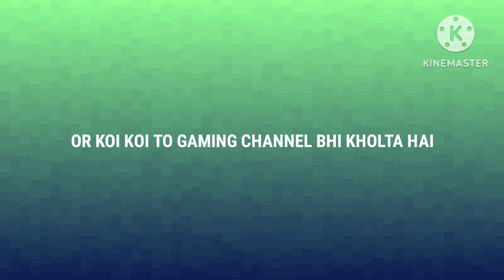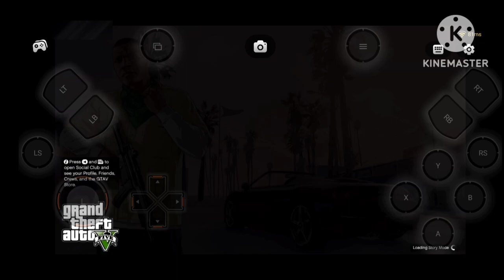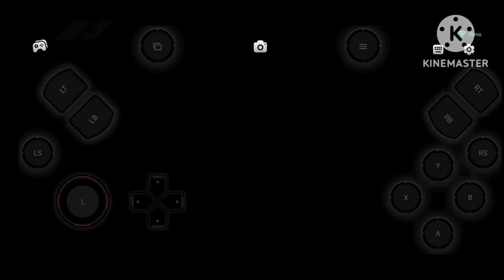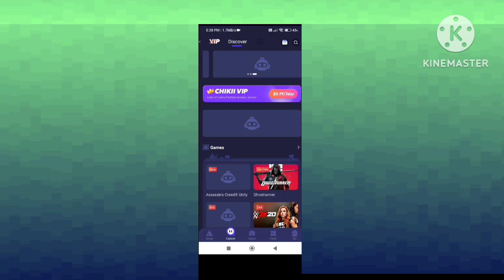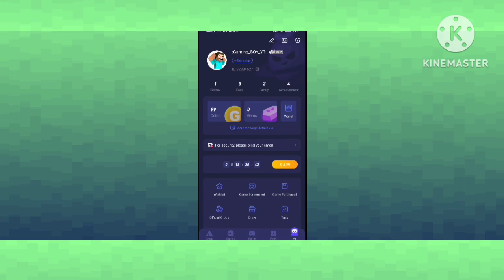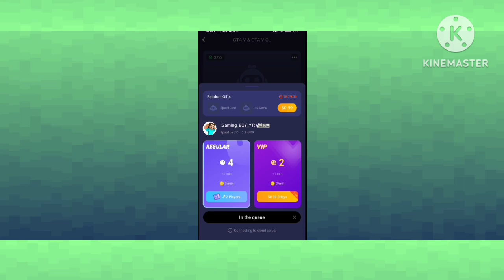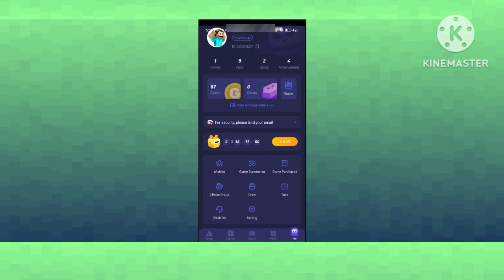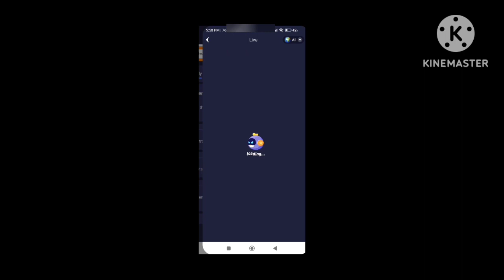How to Play GTA V in Android: A Comprehensive Guide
This is my video of how to play GTA v in android free.I see all youtuber like technogamerz ,mythpat and so on. gamers are play GTA v but many people are not play and not affort computer. that's I found free app for play GTA v. (free this is not any sponser)

BECAUSE I DO VERY EDIT FOR MAKE THIS VIDEO🙏

Yours quest:-
how to play gta v in mobile
how to play gta v in chikii app
how to play gta v online
how to play gta v in android
how to play gta v in laptop
how to play gta v in mobile free
how to play gta v in pc
how to play gta v game
how to play gta v online cracked version
how to play gta v free
dowlode gta v Android
gta 5 emulater Android
gta 5 Android download
gta 5 ppsspp
gta v Android
cara download gta 5 di android ppsspp
cloud game gta v
dowlode gta 5 the Android
dowlode gta v the Android
gta 5 Android
gta 5 beta Android
gta 5 fan made Android
gta 5 geforce now
gta 5 google
gta 5 para Android
gta 5 phone
gta android
gta san andreas 2023 Android
gta v Android dowlode
gta v download mobile
gta v download ing mobile
how to download gta v in Android
how to download gta v in ppsspp
how to dowloade gta san andreas in Android
how to dowloade gta san andreas online
how to dowlode gta v for mobile
netboom
mobile gta v dowlode
navidia gefore now gta 5

how to play gta v in android mobile 1gb ram,
how to play gta v in android malayalam,
how to play gta v in android 2023,
how to play gta v in android unlimited time,
how to play gta v in android cloud gaming,
how to play gta v in android offline,
how to play gta v in android without lag,
how to download and play gta 5 in android,
how to play gta san andreas online in android,
how to play gta san andreas online in android malayalam,
how to download and play gta v in android,
how to play gta 5 in android chikii app,
how to play gta 5 in any android phone,
how to download and play gta 5 in android tamil,
how to download and play gta 5 in android malayalam,
how to download and play gta 5 in android tv,
how to play gta 5 in android app,
how to play gta v in android by cloud gaming,
how to play gta 5 beta version in android,
how to play gta v in android tech burner,
how to play gta 5 in android chikki,
how to play gta 5 in xbox android without controller,
how to play gta vice city online in android,
how to play gta 5 in android without cloud gaming,
how to play gta v in chrome in android,
how can play gta v in android,
how to play gta v in android with controller,
how can we play gta v in android,
how to play gta 5 in chrome android,
how to play gta v in android device,
how to play gta 5 in android without download,
how to play gta 5 in android download,
how to play gta 5 online in android without downloading,
how to download gta v in android play store,
how to download gta5 in android play store,
how to download gta v in android mobile play store,
how to play gta 5 in android emulator,
how to play gta 5 in android without emulator,
how to play gta v on android with ppsspp emulator,
how to play gta v on android english,
how to play gta v in ps4 emulator on android,
how to play gta 5 in ps5 emulator android,
how to play gta 5 in ps2 emulator android,
how to play gta 5 in android free,
how to play gta 5 fan made in android,
how to play gta 5 ppsspp for android,
how to play gta 5 for android,
how to play gta 5 in netboom android for free,
how to play gta 5 in android for unlimited time,
how to play gta 5 in android free malayalam,
how to play gta 5 in android cloud free,
how to play gta online in android free,
how to play gta v in android mobile free,
how to play gta 5 in google chrome android,
how to play gta 5 in geforce now in android,
how to play gta 5 on vortex cloud gaming android,
how to play gta v game in android phone,
how to play gta 5 in android techno gamerz,
how to play gta v in nvidia geforce now android,
how to play gta 5 in android with ppsspp gold,
how to play gta 5 in google chrome android free,
how to play gta v on geforce now android,
how to play gta v in android technical guruji,
how to play gta v in the android,
how to play gta v in android in free,
how to play gta v in android in tamil,
how to play grand theft auto 5 on ios/android,
how to play gta 5 in ppsspp in android,
how to play gta 5 in android in pa
how to play gta v phone